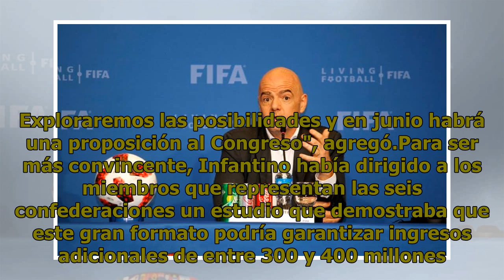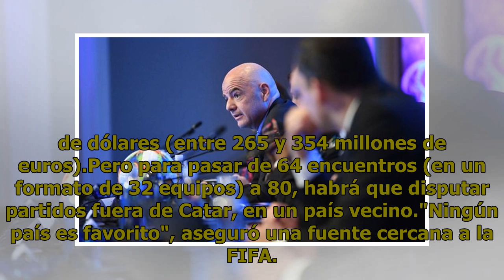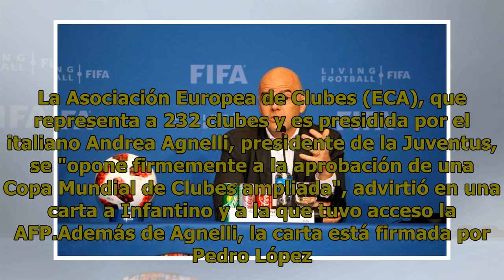FIFA agranda los Mundiales: el de Clubes tendrá 24 equipos y el de Selecciones, 48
15 de Marzo de 2019 | 17:52 Votación de principio en favor de 48 selecciones en el Mundial Catar-2022 en lugar de 32, Mundial de Clubes con 24 equipos en 2021: Gianni Infantino recibió este viernes en Miami un plebiscito del Consejo de la FIFA, que también aprobó el uso del videoarbitraje (VAR) en e...